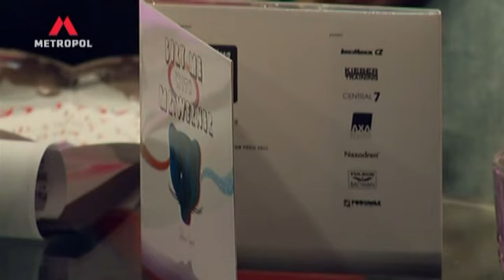Professor Leopard v Pražení (Metropol TV)